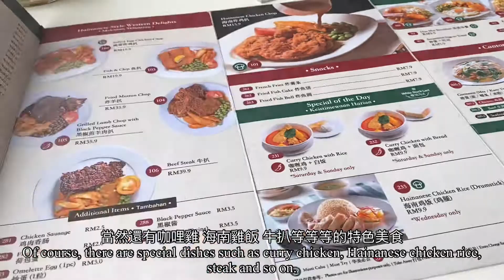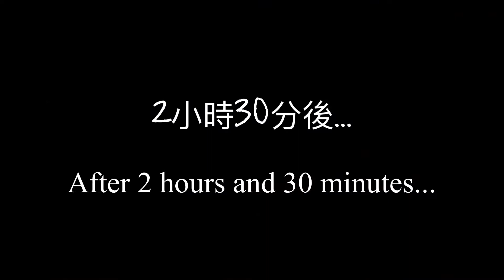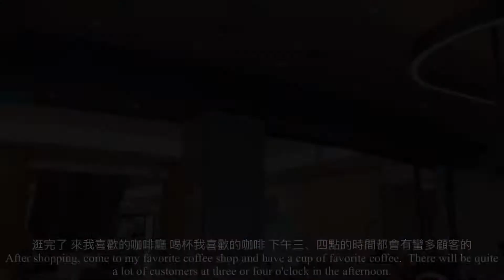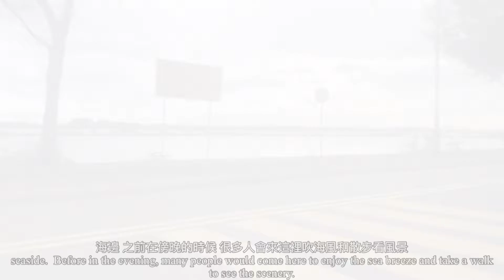你們的休假日怎麼過呢？😉 我的休假日Vlog 之系列 01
喜歡這樣的日常系列的朋友 歡迎卻在下方留言給我知道😁我有時間 會偶爾上傳喲😉

希望大家會喜歡這個影片😁

攝影器材
iphone 11